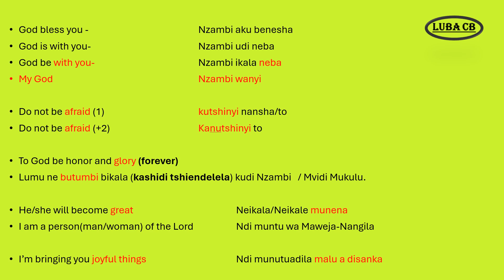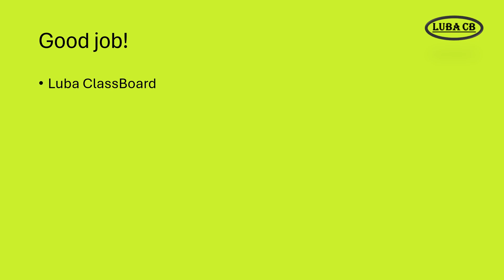Tshiluba Lesson 50: Encouraging Christian phrases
What's there for Lesson 50? Positivity and Praise!

Let's learn some encourgaing phrases in Tshiluba. The sentences are desinged to praise God, to lift yourself up and to make someone smile.  All in Tshiluba.
Use them today to impress Luba speakers around you.

Tshiluba is a Bantu language spoken in the Democratic Republic of the Congo. It's one of 4 national languages.
The Tshi/ or Ci followed by Luba, means 'Luba language' or language of the Luba people, the Baluba.